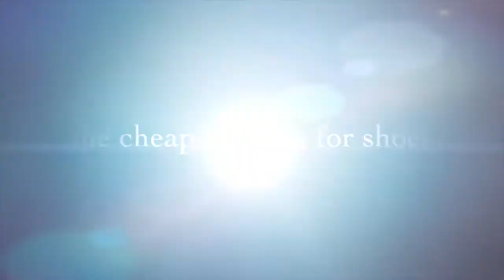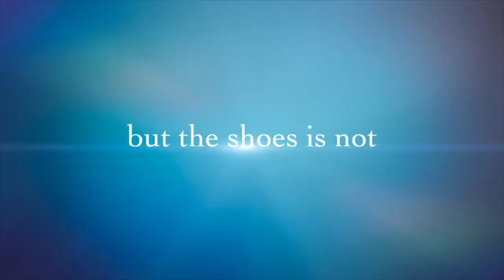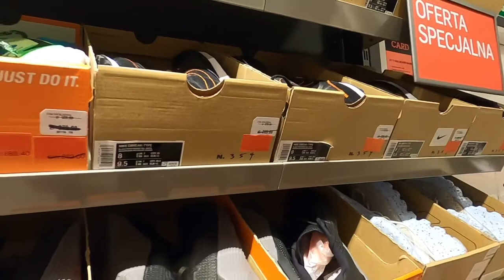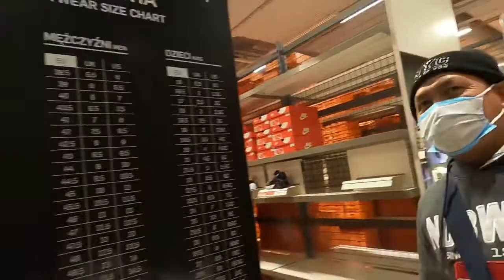Murang bilihan ng sapatos signature pero ang Mura talaga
CHEAP WOMEN'S AND MEN'S SHOES

Are you interested in cheap footwear, which retains excellent quality of materials and can boast the precision of performance at the same time? Do you care that only your shoes from the best fashion runs are in your wardrobe? In our online store with shoes, we focus primarily on fashionable models, with excellent quality, and at the same time finding a variety of tastes.

In the assortment of our store you will find the shoes of various, respected brands that combine a low price and great quality Among hundreds of models offered by our online shoe store, everyone - regardless of sex or taste - is able to find the perfect footwear for themselves.

You will complement your wardrobe with fashionable footwear models - and maybe you can buy another pair of shoes that match your taste? We encourage you to browse the offers of various brands - cheap footwear is our passion!